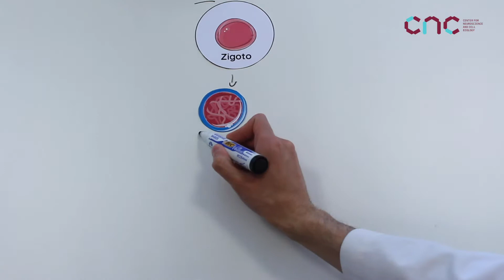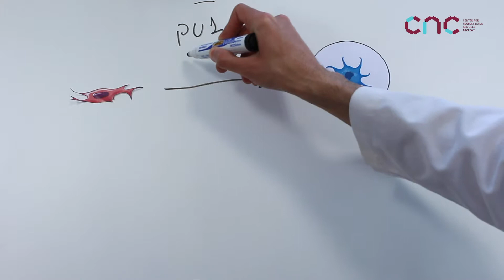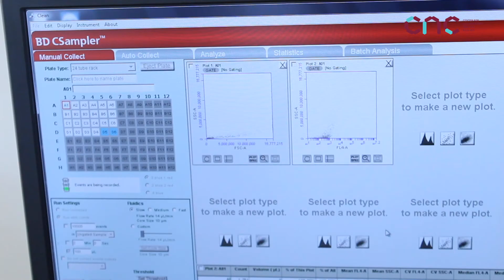Selfie Science - Luís Oliveira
Já ouviram falar de hematopoiese? Ou de reprogramação direta? E células dendríticas?
Luís Oliveira, aluno de mestrado no grupo de Reprogramação Celular e Hematopoiese, explica o seu trabalho de tese no novo episódio do Selfie Science, e promete responder a todas estas questões.
Não percam mais episódios desta rúbrica de vídeo todos os meses!